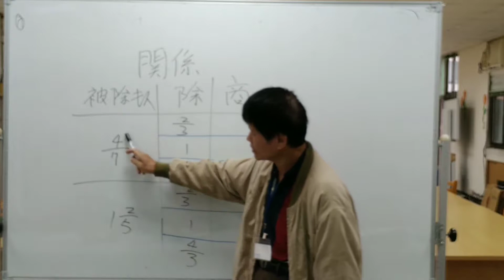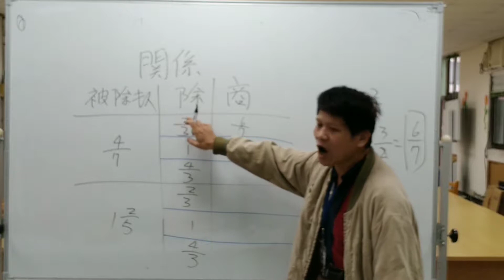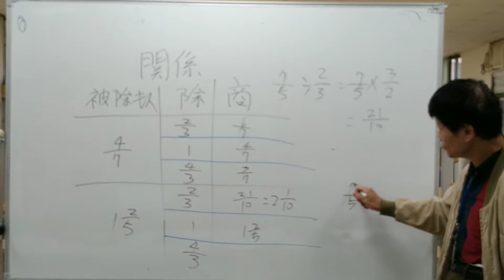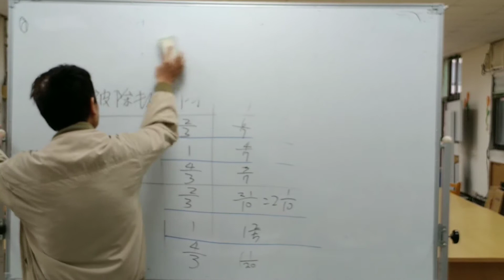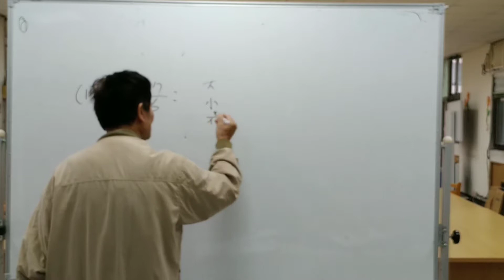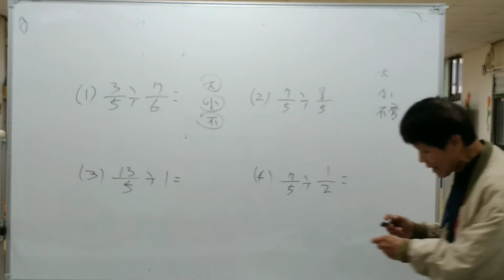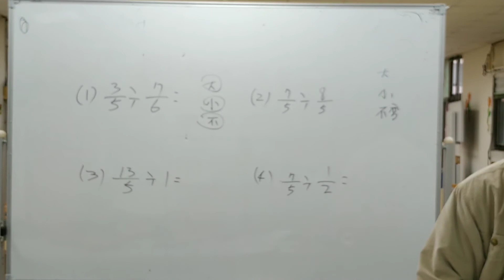學輔 學輔8 :被除數，除數與商的關係!從漫無目標，經#林金澤老師的引導，瘋狂展示一條路，破解腦筋的黑洞，達到理想的境界，學生要成為數理資優復仇者聯盟，一定要找金澤老師!「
學輔 學輔8 :被除數，除數與商的關係!從漫無目標，經#林金澤老師的引導，瘋狂展示一條路，破解腦筋的黑洞，達到理想的境界，學生要成為數理資優復仇者聯盟，一定要找金澤老師!「「林金澤老師」成立頻道的目的:

幫助偏遠地區與弱勢族群及老人，使人跳脫一般學習數學背公式的框架，以20多年專教資優數學經驗研發出一系列課程，數學魔術引起興趣，數獨以提升專注力與觀察力，動動腦除前三者之外，延伸分析力及綜合解決能力，有了興趣就有源源不絕的學習動力，因有專注力才會有觀察力，經引導才會有分析力進而有解決能力，以達到(開竅)，不管你有沒有看過題型，都能游刃有餘解決，也能使老人免於失智的危機。

คำสำคัญ: การระดมสมอง, การเปลี่ยนสมอง, การเปลี่ยนเกมสมอง, การระดมสมอง, การระดมสมอง, สมอง, สมอง, รถไฟ, สมอง, รถไฟ, สมอง, สมอง, สมอง, คณิตศาสตร์ระหว่างประเทศ การแข่งขันกีฬาโอลิมปิก, โอลิมเปีย, Baishi, Cai Kunlong, การแข่งขันคณิตศาสตร์ Putnam, การแข่งขันคณิตศาสตร์ฮ่องกง, คณิตศาสตร์ที่มีพรสวรรค์ของสิงคโปร์, การแข่งขันคณิตศาสตร์ระดับโลกของอาลีบาบา, AMC, SOSMS, IMC

Schlüsselwörter: Brainstorming, Gehirn drehen, Gehirnspiele drehen, Brainstorming, Brainstorming, Gehirne, Gehirne, Gehirne, Züge, Gehirne, Gehirne, internationale Mathematik Olympische Spiele, Olympia, Baishi, Cai Kunlong, Putnam Mathematikwettbewerb, Hongkong Mathematikwettbewerb, Singapore Gifted Mathematics, Alibaba Global Mathematics Competition, AMC, SOSMS, IMC